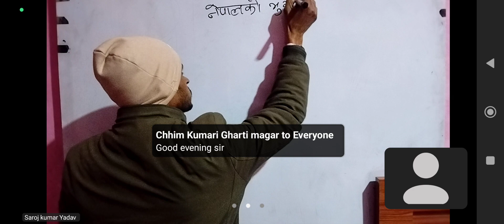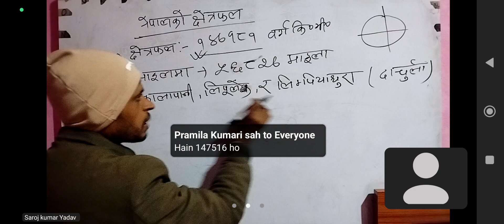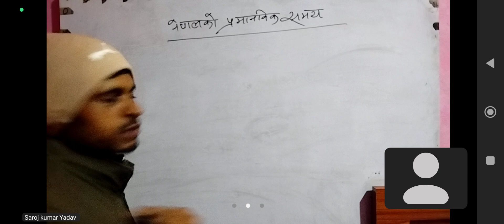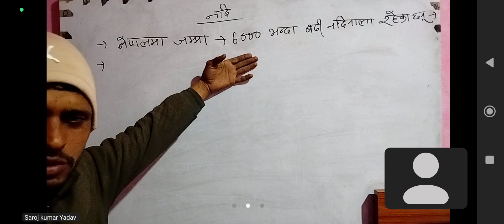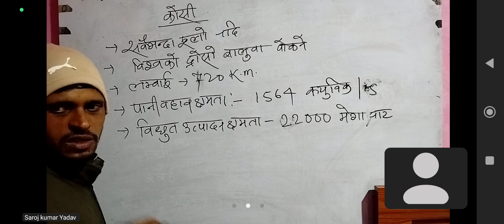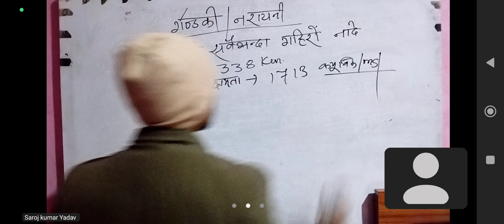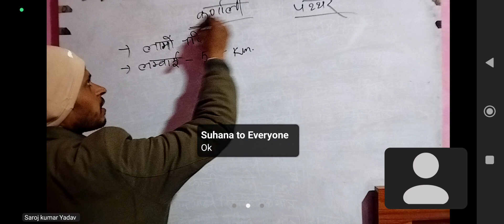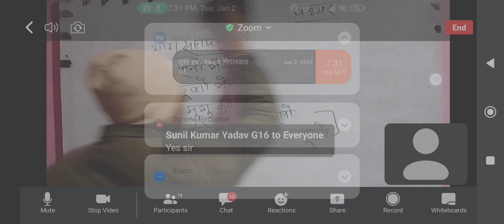GK class part -3 BY:-AMOD KUMAR YADAV OSCC LAHAN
HA/SN/CMA&ANM